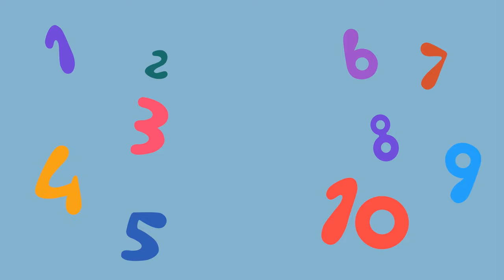Κούνιες | Μπινγκ: Ολόκληρα επεισόδια | Μπινγκ ελληνικά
Ο Μπινγκ είναι ευχαριστημένος που ο Φλοπ τον σπρώχνει πάνω στην κούνια στο πάρκο, όταν ο Πάντο φτάνει και θέλει να πάρει σειρά, επίσης.

Κούνιες | Μπινγκ: Ολόκληρα επεισόδια | Μπινγκ ελληνικά | καρτούν για μικρά παιδιά
Συμφωνούν να επιτρέψουν ο ένας στον άλλον να παίρνει σειρά μετρώντας μέχρι το δέκα, αλλά όταν ο Πάντο ανεβαίνει την κούνια, δε θα μετρήσει σωστά. Ο Μπινγκ απογοητεύεται τόσο πολύ που τρέχει μπροστά από την κούνια.

Καλώς ήρθατε στο επίσημο ελληνικό κανάλι του Μπινγκ στο YouTube - το σπίτι του Μπινγκ, της Σούλα, του Φλοπ, του Πάντο και όλων των φίλων τους.

Ο Μπινγκ είναι ένα γνήσιο παιδί προσχολικής ηλικίας και λατρεύει να παίζει με τους φίλους του. Ενθουσιάζεται να δοκιμάζει νέα πράγματα και είναι παθιασμένος να ανακαλύπτει τη ζωή! Ο Μπινγκ είναι περίεργος, θετικός και ειλικρινής και επειδή είναι μικρός, συχνά βιώνει πράγματα για πρώτη φορά. Είναι αλήθεια ότι μερικές φορές τυχαίνουν χτυπηματάκια, ή αναποδιές ή απρόσμενες απογοητεύσεις και σε αυτές τις στιγμές, είναι συνήθως αρκετά εμφανές τι αισθάνεται! Στο πλευρό του Μπινγκ είναι ο Φλοπ, ο οποίος φέρνει υπομονή, ζεστασιά και καλοσύνη και που κάνει τα πράγματα πάντα καλύτερα.

Ο Μπινγκ γράφεται και παράγεται από μια διεθνώς βραβευμένη ομάδα, με τη συμβολή εξειδικευμένων ειδικών στην εκπαίδευση και την ανάπτυξη των παιδιών. Η σειρά επικεντρώνεται στις μεγάλες ιστορίες μέσα στις μικρές στιγμές της ζωής και έχει σχεδιαστεί για να βοηθήσει τα μικρά παιδιά να απολαύσουν υγιή κοινωνική και συναισθηματική ανάπτυξη.